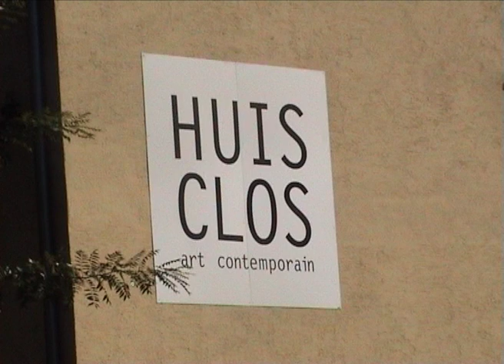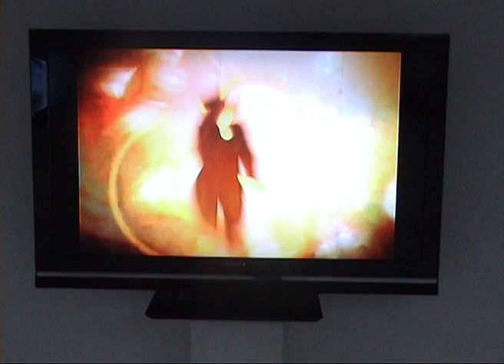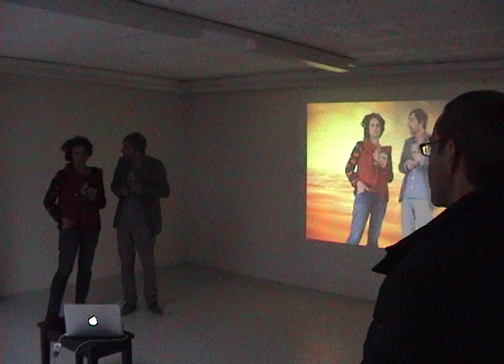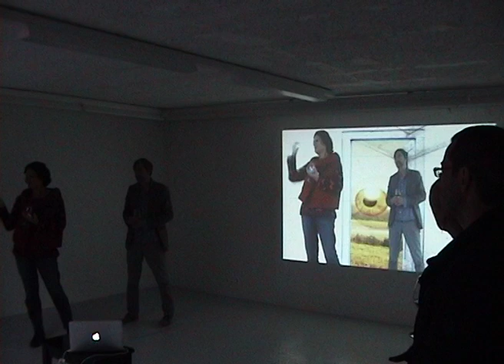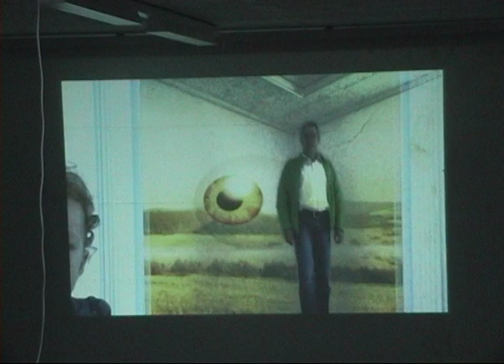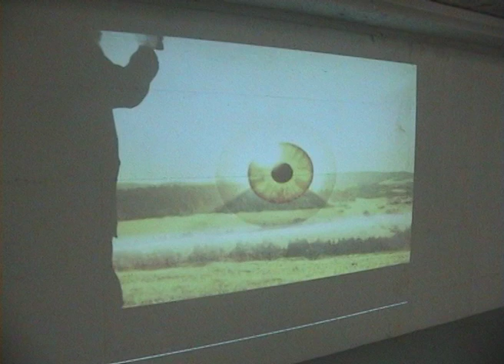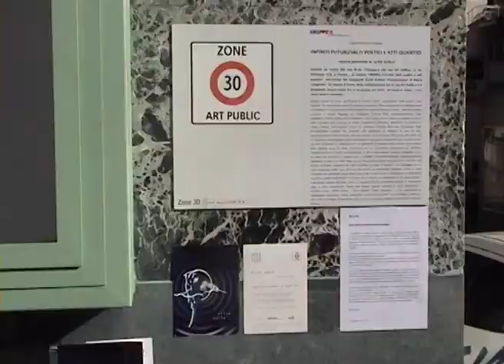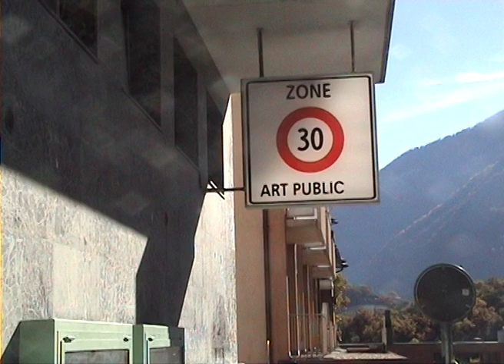ZURLO ELISA ®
On n'est plus à l'extérieur de l'oeuvre, mais on devient co-auteur, protagoniste qui contribue au processus de métamorphose de l'histoire visuelle.

Extrait d'un texte de Elisa Zurlo: "Un autre moment d'interaction avec le spectateur se condense dans la petite chambre fermée de la galerie, où la projection d'une autre émission particulière permet au spectateur de s'auto-projeter dans chacun de ses mouvements." L'expositionest montrée en novembre 2016 à la Galerie Huis clos et dans les 6 vitrines de Zone 30 Art pblic. Bien à vous (r.j.)